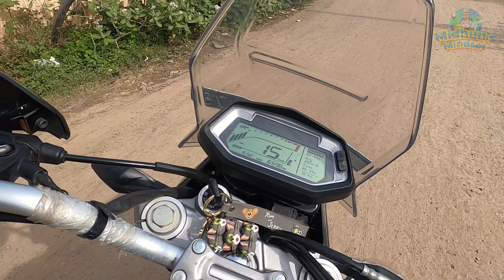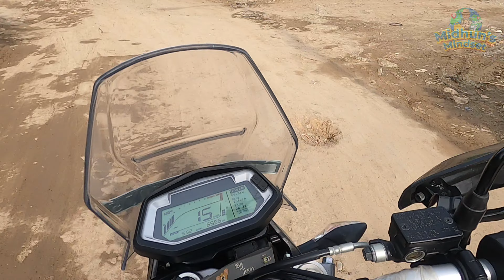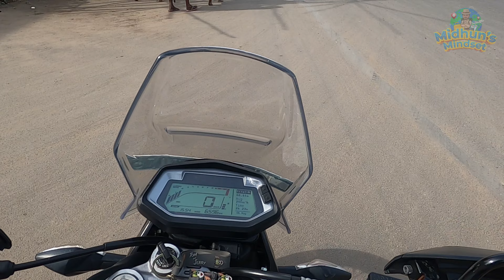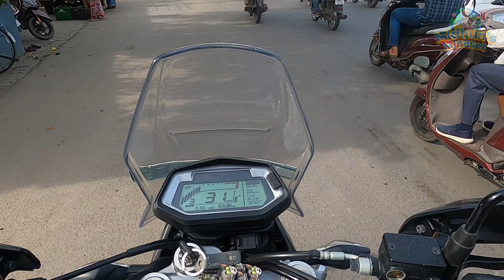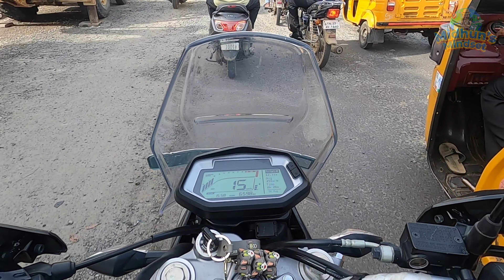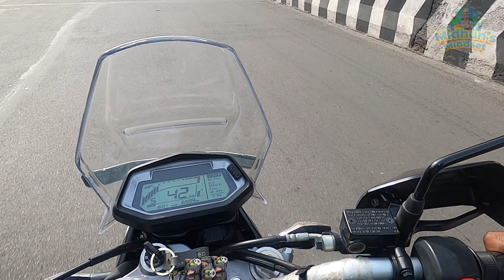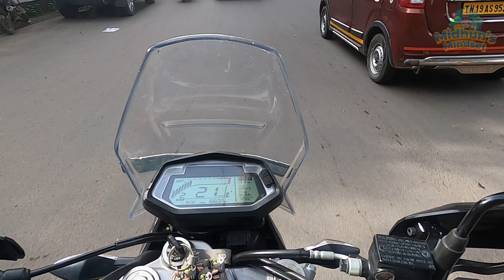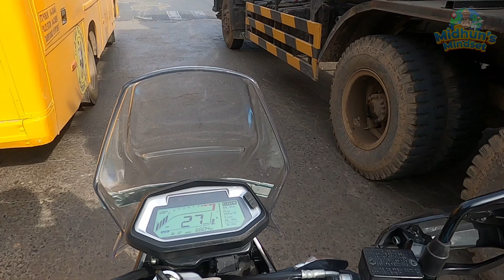Food for homeless people ♥✨ | Midhun’s Mindset | Tamil | Chennai